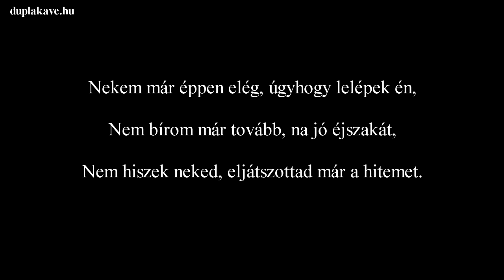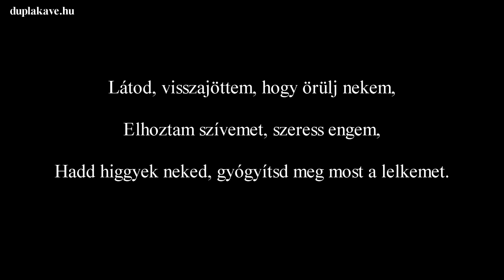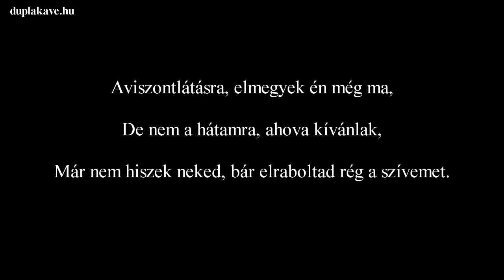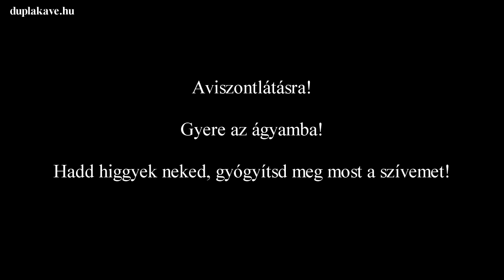Dupla KáVé - Aviszontlátásra - Dalszöveges/Lyric Video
Megjelent a Dupla KáVé 18. albuma! 🥳 Keresd a kijelölt MOL töltőállomásokon
✅ © "Legjobb bulizós dalok" 💃

Stefanus Kiadó @ Album: Piros pohár (2020)
Szerzők: Köteles István - Lantos Krisztina

Dalszöveg:
Elmegyek én oda, hol senki se lát,
Fogom a csomagomat, na jó éjszakát!
Nem hiszek neked, mért játszottad el a hitemet?

Nekem már éppen elég, úgyhogy lelépek én,
Nem bírom már tovább, na jó éjszakát,
Nem hiszek neked, eljátszottad már a hitemet.

Úgyhogy!

Aviszontlátásra, elmegyek én még ma,
De nem a hátamra, ahova kívánlak,
Már nem hiszek neked, bár elraboltad rég a szívemet.

Látod, visszajöttem, hogy örülj nekem,
Elhoztam szívemet, szeress engem,
Hadd higgyek neked, gyógyítsd meg most a lelkemet.

Hát ölelj, ölelj, és csókold a szám,
Boldogság, szerelem kellene régóta már,
Hinnem kell benned, hogy soha többé ne mondjam neked:

Azt hogy!

Aviszontlátásra!
Gyere az ágyamba!
Hadd higgyek neked, gyógyítsd meg most a szívemet!

Aviszontlátásra!
Gyere az ágyamba!